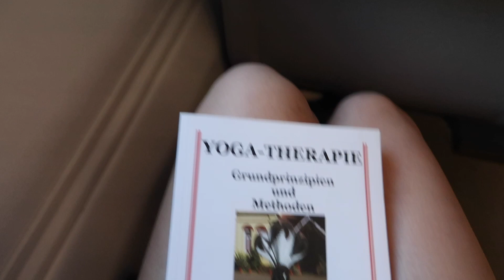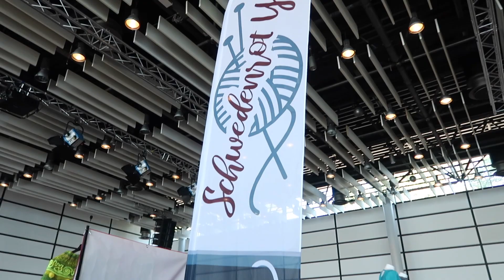Wollfestival Düsseldorf 2022 I Knitting Vlog #10 I Special Edition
Willkommen zur Special Vlog Edition vom Wollfestival in Düsseldorf 🤍

EQUIPMENT:
- Canon Powershot G7X Mark II
- iMovie